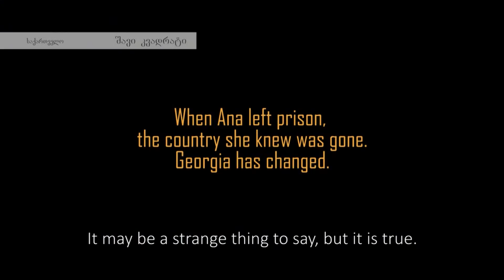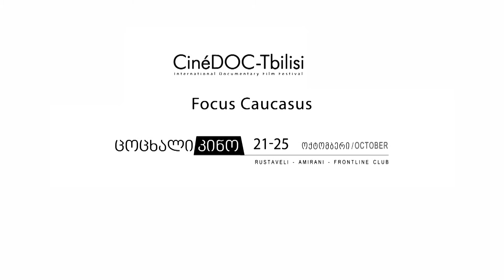Focus Caucasus | Trailer